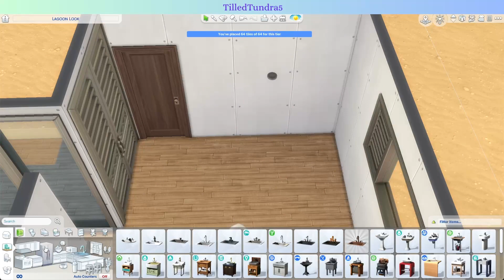Building a Tiny Beach House in Sulani // Speedbuild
I haven't been able to play in a while so I haven't been able to record :/ I hate when the plans are ruined... Anyway. I wanted to build in Sulani really badly and I got some inspiration for a tiny house too so I decided why not. It's a one bed, one bathroom, house for two sims and there are some outdoor activities too. The small living room is my favorite part of the house cause I didn't think that it would fit but it did!